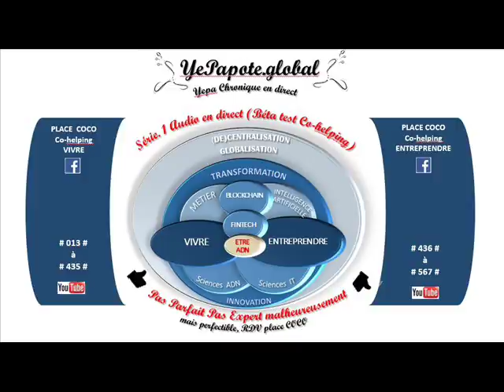#269# Déplacement vert : voiture indispensable ? Confort matériel, Innovation autour des velos ?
MISS YEPAPOTE ?